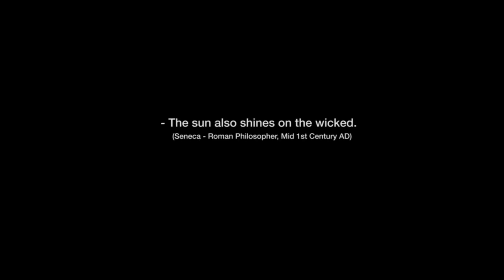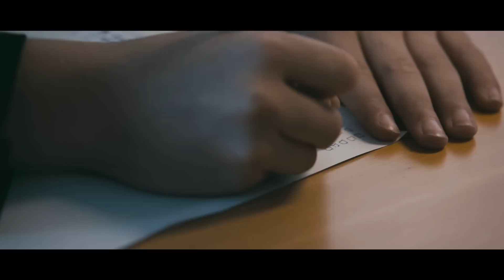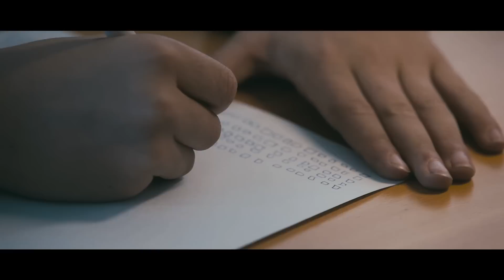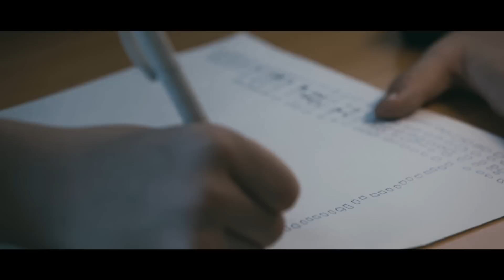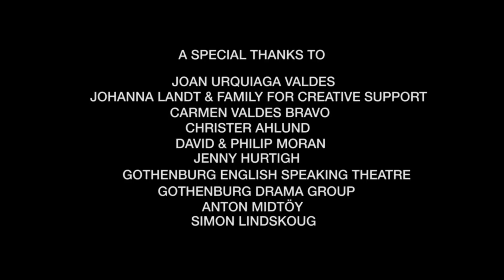JESSE POMEROY - A short Film.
Written and directed by: René U Valdes / JESSE POMEROY - A short Film.